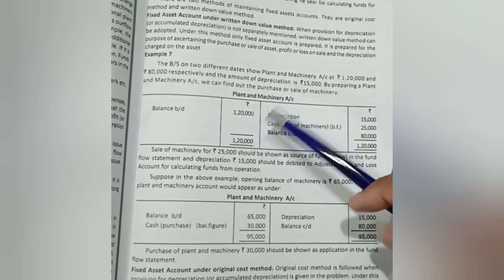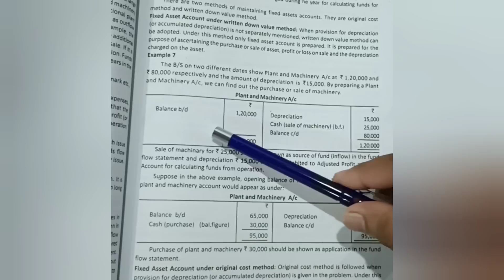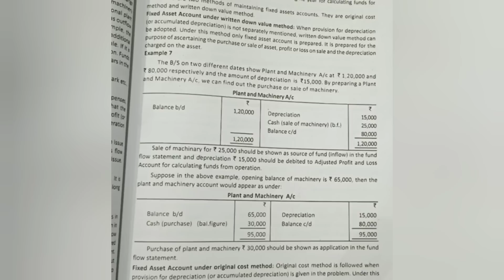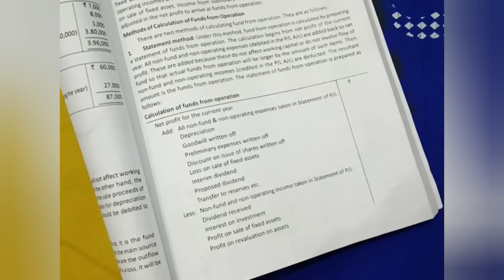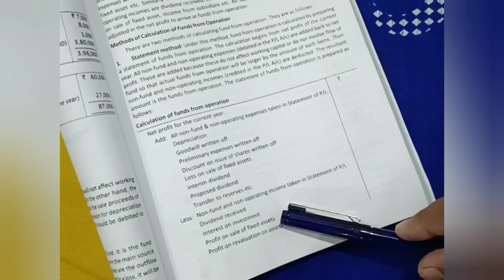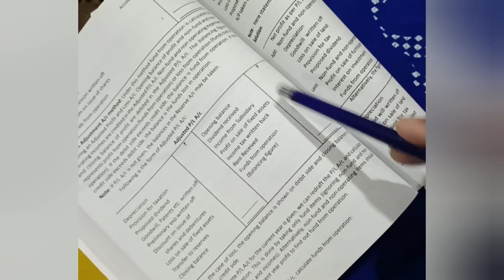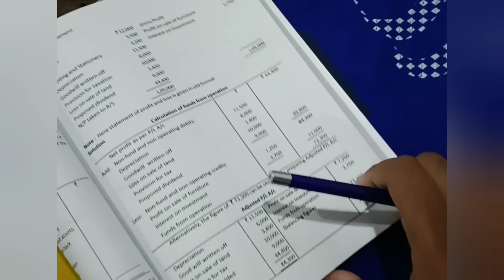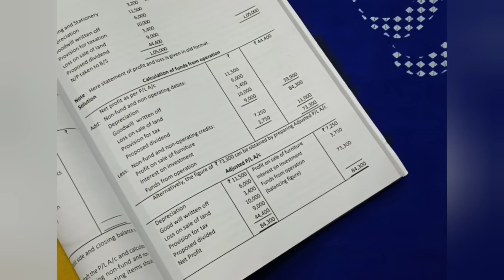5th Sem Calicut University Bcom/Accounting for management /Fund Flow statement /part 2